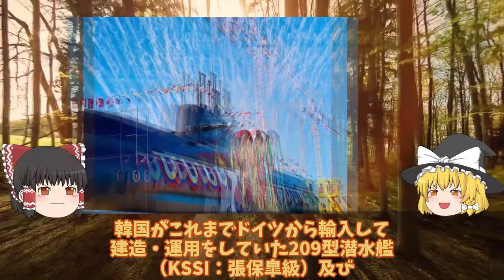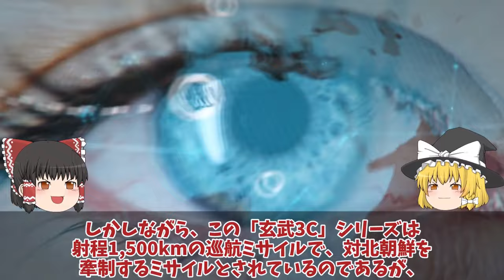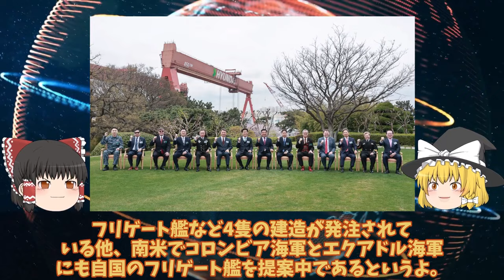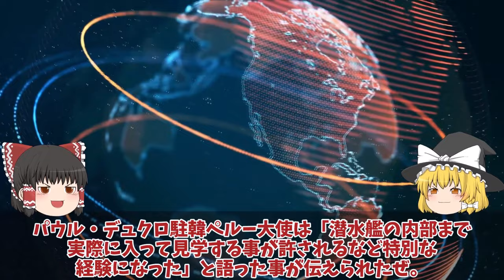【ゆっくり解説・軍事News】韓軍情勢 独島級揚陸艦2番艦馬羅島がようやく就役！韓国最大の誤算F35B用耐熱処理と勘違い【スペシャル・特集】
韓軍情勢　独島級揚陸艦2番艦馬羅島がようやく就役！韓国最大の誤算F35B用耐熱処理と勘違い【スペシャル・特集】

111 独島級揚陸艦2番艦馬羅島がようやく就役！韓国最大の誤算F35B用耐熱処理と勘違いオスプレイ対応に何故か大型輸送艦と？

112韓国空軍F35A戦闘機重整備は日本でお願いします#2027年度から清州空軍基地でF35A戦闘機重整備開始で日本断固拒否か？

113韓国最新鋭潜水艦KSSⅢ3番艦張保皐3ついに就役！魚雷管8門に大失笑米英豪9ヶ国から政府関係者出席も？